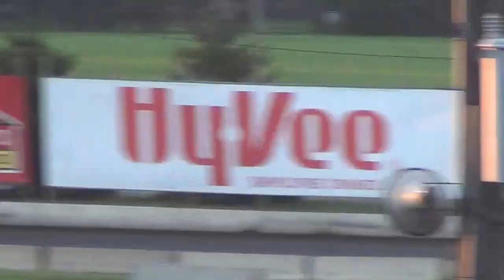ISFS NSL Heat 3 72215